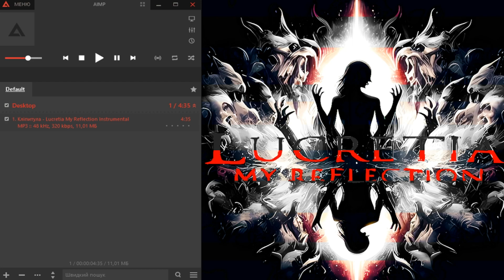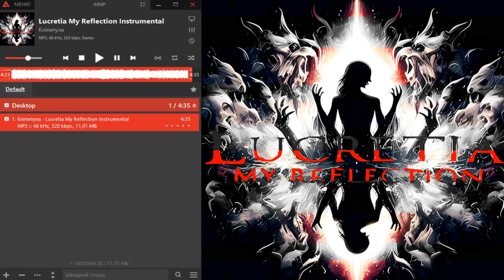Lucretia My Reflection — B.L.B. Instrumental Cover by Кліпитула _ AIMP Full Bass & Treble sound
Слава Україні! Слава ЗСУ! Слава Ісусу Христу!

Я чую гуркіт великої машини
Два світи й між ними
Розпечений метал і метамфетамін.
Я чую, як падає імперія...

Любов втрачена, вогонь на ураження.
Кулі брязкають і стріляють на ураження, я чую.
Пікіруйте, бомбардувальники!
Імперії кінець.
Імперії кінець.

Я чую, сини міста і знедолені
Лягай, роздягайся.
Причепурися, але тільки ти і я.
У нас є королівство, у нас є ключ.
У нас є імперія, як і тоді.
Ми не сумніваємося, ми не приймаємо вказівок.
Лукреція, моє відображення, потанцюй зі мною привид...

Ми дивимось уважно
Ми дивимося наскрізь
Ми дивимося, щоб побачити по-справжньому.
Такі речі, які я чую, не мають сенсу.
Я не бачу жодних доказів.
Я не відчуваю
Я не відчуваю
Я не відчуваю

Довгий потяг, що затримується сторінка за сторінкою
Жорстоке правління, що тримається на люті.
Колись це була залізниця.
Тепер її немає...

Розпечений метал і метедрин.

Імперія в нас, як і раніше.
Ми не сумніваємося, ми не роздумуємо.
Лукреція, я веду, танцюй зі мною привид.

◯ Способи підтримки каналу та його автора:
► ₿: 1F6Dr6HQV9JjdsPfkFe9KvMi6nDPUG4ADS